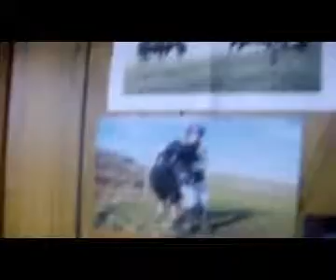The Magic Runaway Train 4; The Stolen Train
Significantly darker than the other 3 in the series, this marks the end of Runaway Trains...Forever... Enjoy! =D